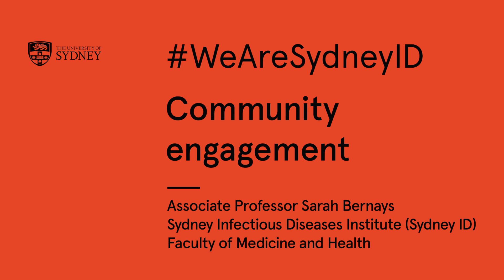WeAreSydneyID - Community Engagement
I'm Associate Professor Sarah Bernays, working here at the Sydney Infectious Diseases Institute.

I'm a social scientist, working for over a decade with teams in Southern Africa, Southeast Asia and the Pacific to improve the control of tuberculosis and sexually transmitted infections such as HIV and gonorrhea.

What makes these diseases particularly difficult to control is that they affect communities who are already marginalised and vulnerable through conditions of poverty and social exclusion, and they find current services hard to reach, and we need to change that.

Our research focuses on supporting affected communities to have a powerful voice: telling us what's going to work best for them in their context, including co-designing interventions and services they want.

This also means finding imaginative ways to tell their stories in their own way, so they influence policy.

Understanding, responding to, and mitigating the social drivers and consequences - for example, addressing the mental health burden of an infectious disease - is essential to accelerating our progress towards eliminating these diseases and ensuring the quality of life of those affected.